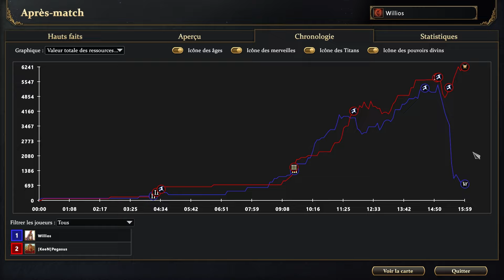Une bataille légendaire ⚜️ sur Age of Mythology Retold